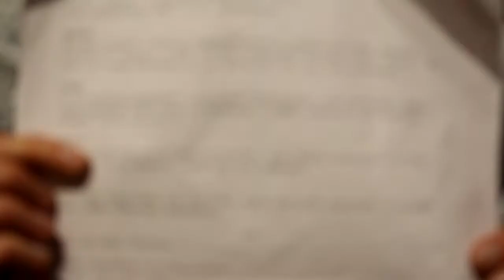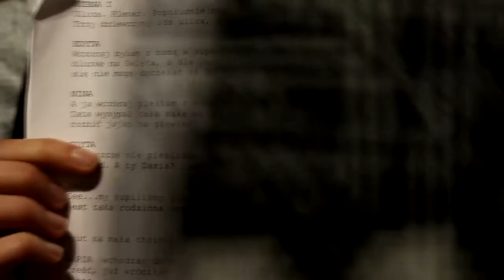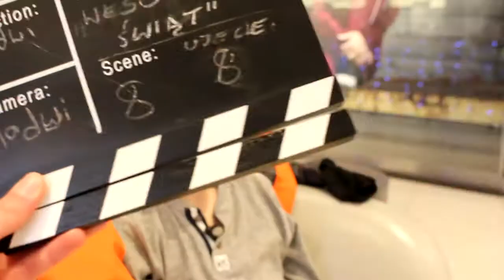WPADKI Z PLANU - MAKING OF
Oto nasze ,,narnijskie" wpadki:
Obejrzyjcie ten film dopiero po obejrzeniu poprzedniego, żeby wiedzieć o co chodzi. Jeżeli wam się podobało strzelcie suba i łapkę. Dzięki!
Żółwik!